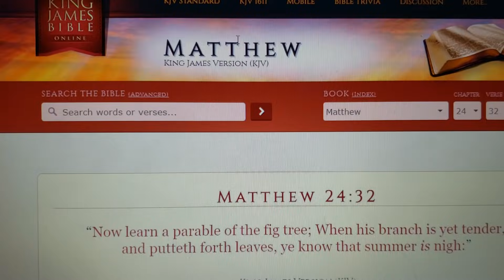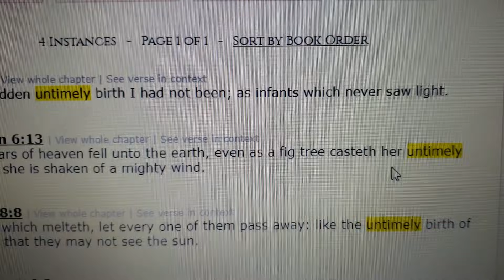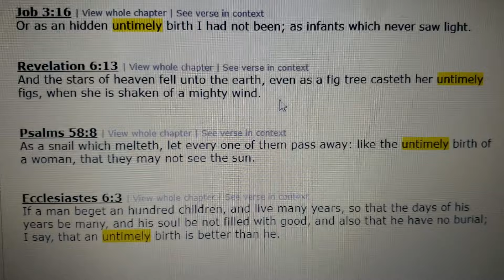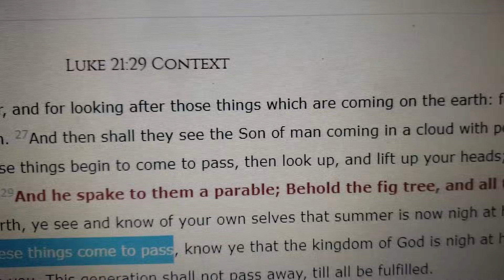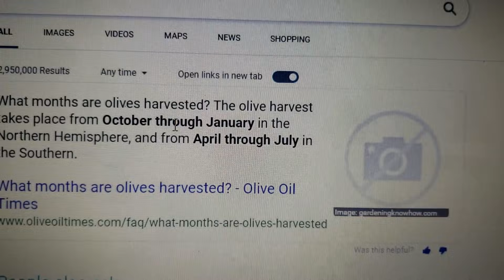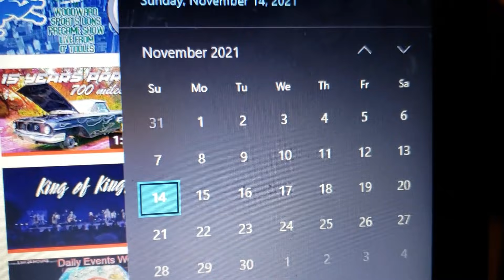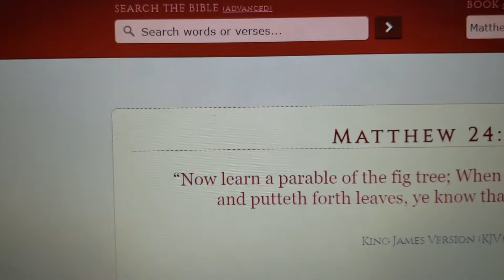PARABLE OF THE FIG TREE